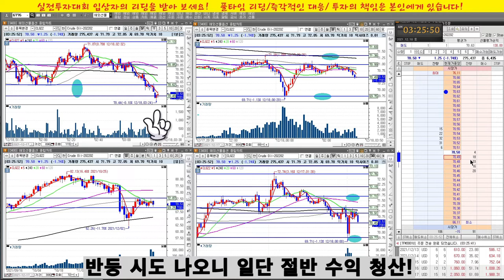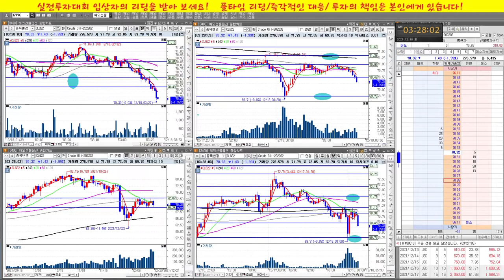강추! 실전매매 핵심 노하우 대방출/해외선물 크루드오일 매매/주식도 같아요/실전투자대회 입상자 닥터케이의 주식방송/21/12/17